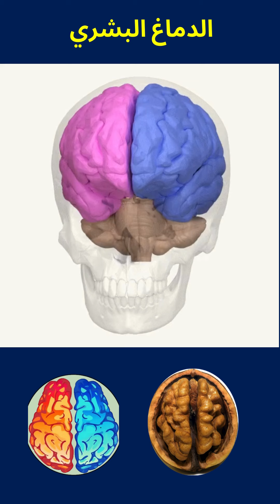أفكارنا تصنع حياتنا!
الدماغ البشري: منبع الأفكار- كيف يعمل الدماغ لتكوين الأفكار السلبية أو الإيجابية، وكيف تؤثر هذه الأفكار على قراراتنا وحياتنا